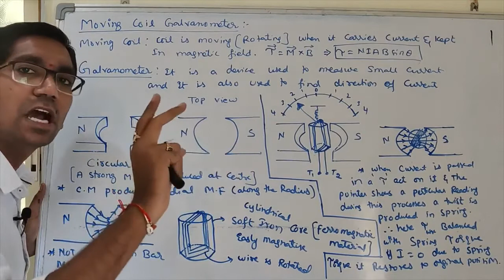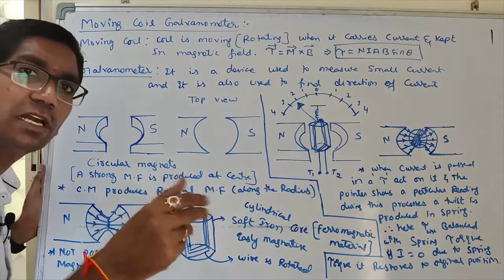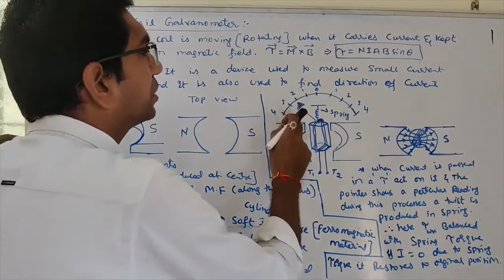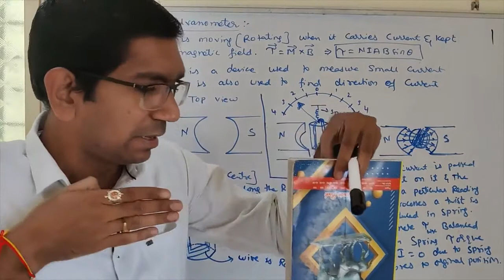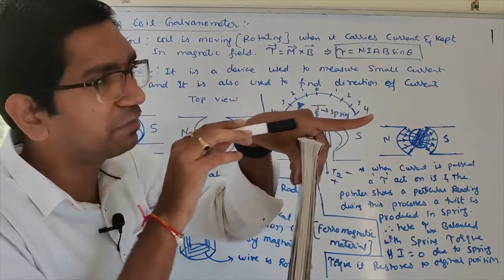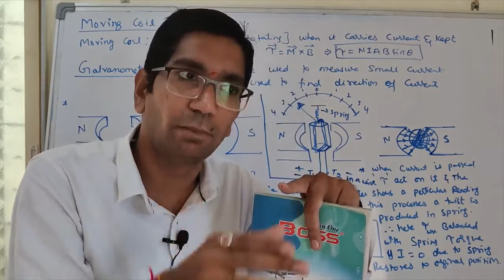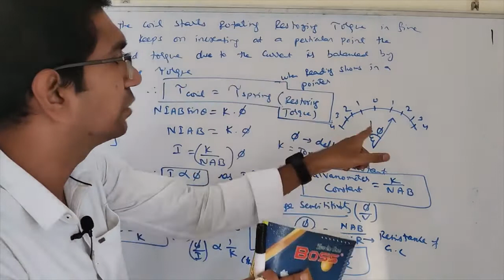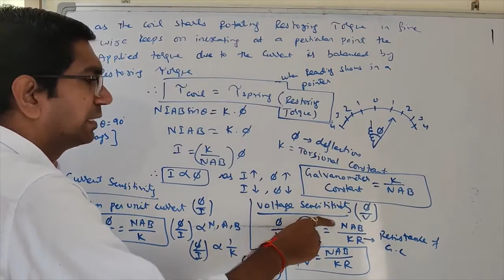MAGNETIC EFFECT OF ELECTRIC CURRENT -19 || Moving Coil Galvanometer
𝐈𝐈𝐓-𝐉𝐄𝐄/𝐍𝐄𝐄𝐓 𝟏𝟐𝐭𝐡 𝐏𝐡𝐲𝐬𝐢𝐜𝐬.
𝐁𝐞𝐬𝐭 𝐄𝐱𝐩𝐥𝐚𝐧𝐚𝐭𝐢𝐨𝐧 𝐎𝐧 𝐌𝐨𝐯𝐢𝐧𝐠 𝐂𝐨𝐢𝐥 𝐆𝐚𝐥𝐯𝐚𝐧𝐨𝐦𝐞𝐭𝐞𝐫.
𝐩𝐡𝐲𝐬𝐢𝐜𝐬 𝐢𝐧 𝐭𝐞𝐥𝐮𝐠𝐮 𝐛𝐲 𝐯𝐢𝐯𝐞𝐤 𝐬𝐢𝐫